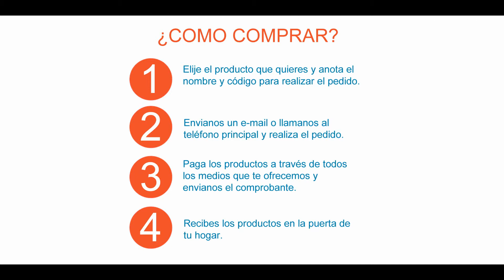Distribuidor Sle radios, aros, rines para bicicleta - Sle Colombia | Bicicletas Rubiano